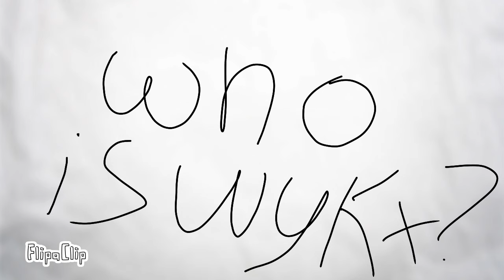Who is Wykx Dream ? :V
I'm just a demon ;^))